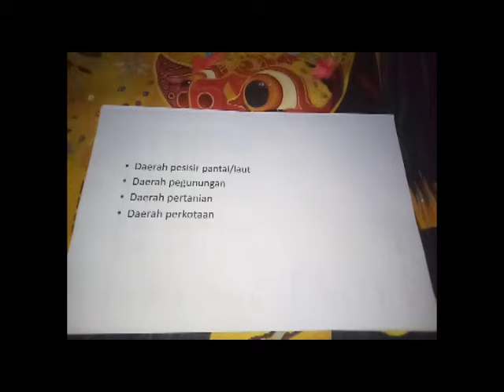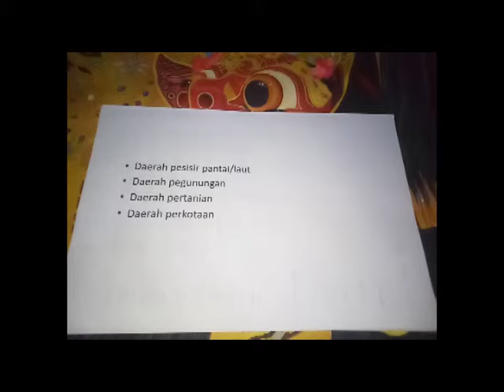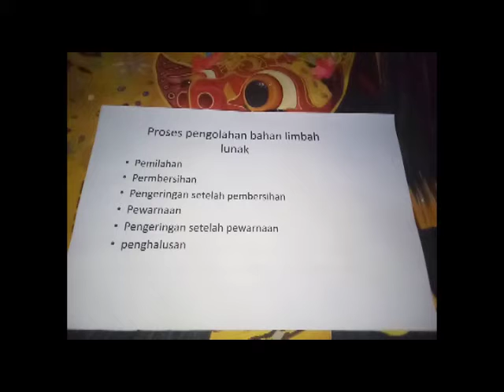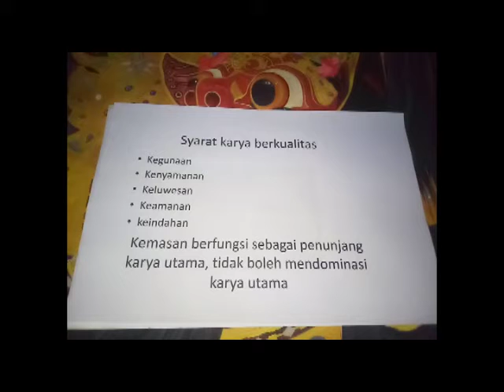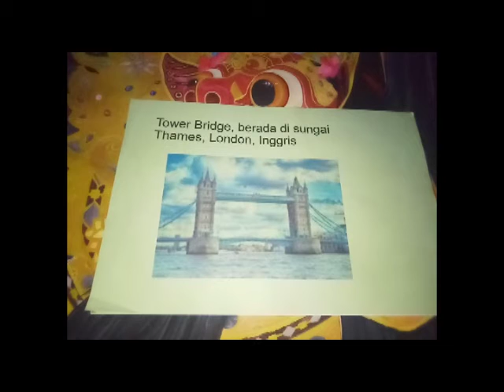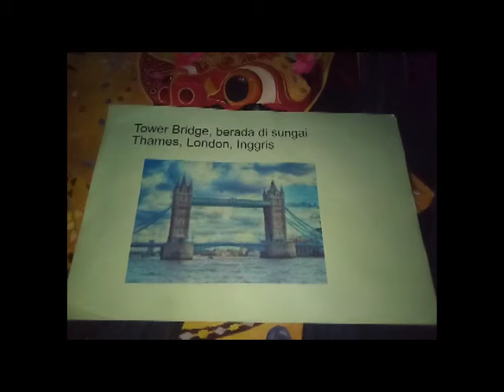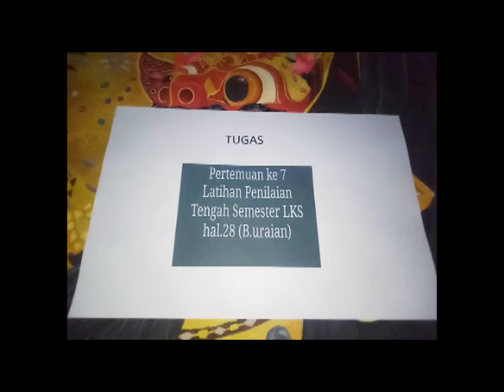SMT2 PRAKARYA KELAS 7 ~ PEMBELAJARAN MINGGU KE 8